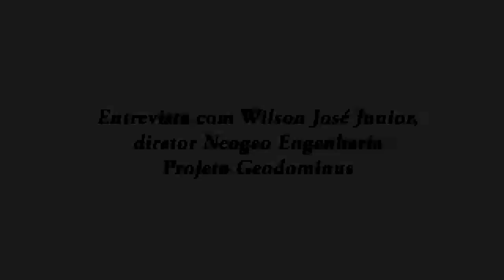MundoGEO#Connect 2013 - Neogeo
Neste vídeo você irá conferir o que a Neogeo apresentou durante o MundoGEO#Connect LatinAmerica 2013, maior conferência e feira de geomática e soluções geoespaciais da América Latina, que aconteceu de 18 a 20 de junho no Centro de Convenções Frei Caneca, em São Paulo (SP). O evento contou com mais de 20 atividades, entre os cursos, fóruns e seminários, além de uma feira de produtos e serviços com mais de 70 marcas globais. Em breve mais informações sobre a próxima edição, que já está marcada para 7 a 9 de maio de 2014. Conecte-se!